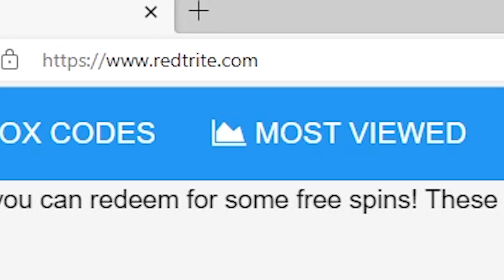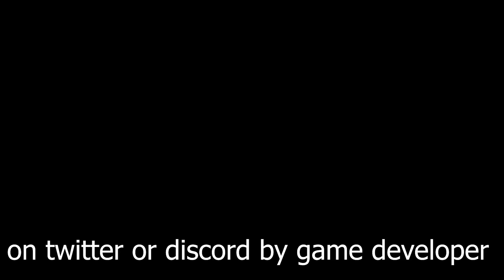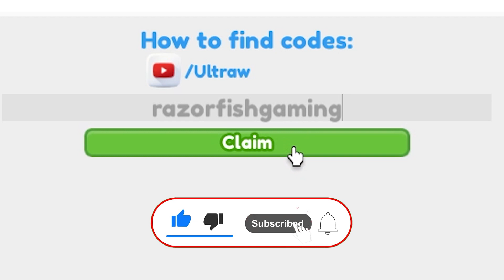Restaurant Tycoon 2, Roblox, 4 SECRET CODES, ALL WORKING CODES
In today's video I show you guys an updated list of all working, secret and new codes for Restaurant Tycoon 2 in 2024! Make sure you watch till the end and enjoy!